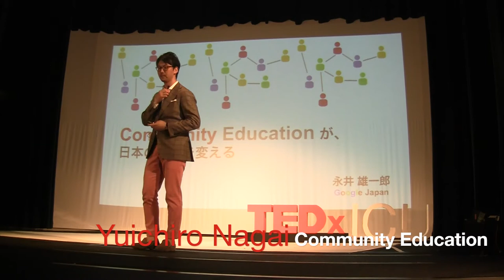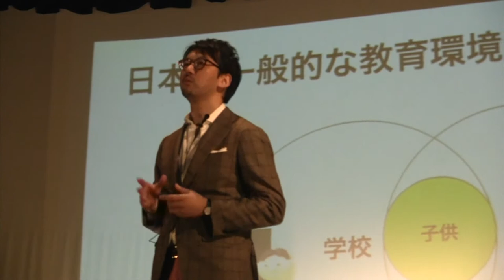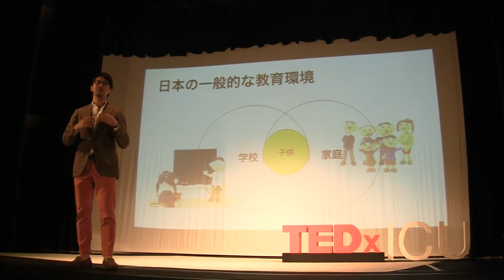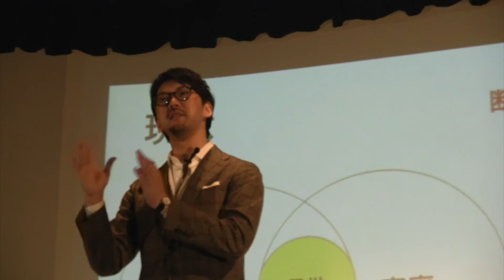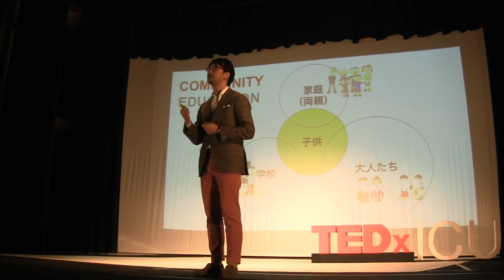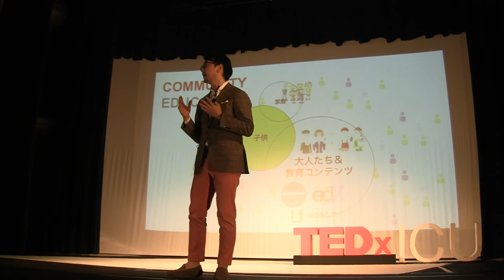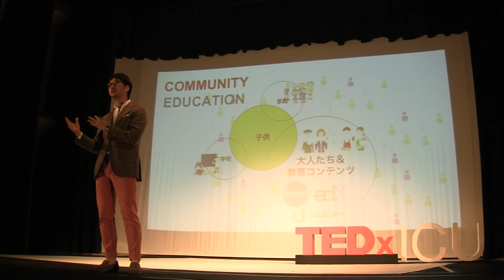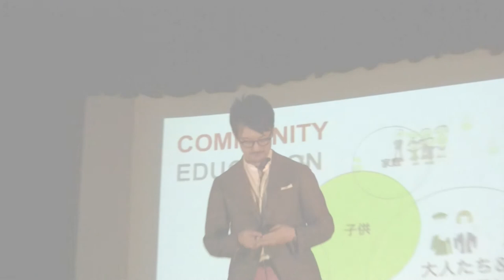Community Education Will Change the Future of Japan | Yuichiro Nagai | TEDxICU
The expansion of the internet and the mobile ecosystem has dramatically changed our life options dramatically through the last decade. However, education is expected to be done almost solely by school institutions. I believe that by creating actual communities though the concept of community education, we will be able to change the education system in Japan. I strongly feel that is is important for Japanese people to educate competitive individuals through the system of community education.

Yuichiro Nagai was born in Toyama Prefecture, Japan. Upon graduating from college, he decided to pick up his backpack and travel instead of immediately entering the workforce. After his travels, Nagai attended graduate school in the U.S. and started working at Google in 2010. Currently, he oversees the recruitment of human resources in the Japan and Pacific Asia regions. This July, Nagai will have simultaneously completed his MBA.